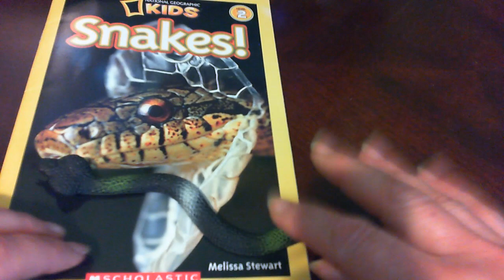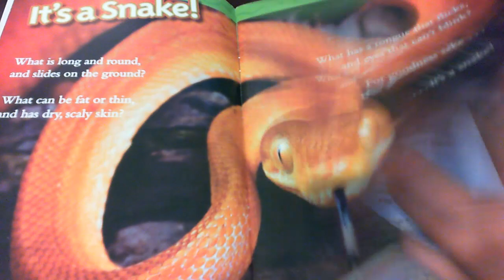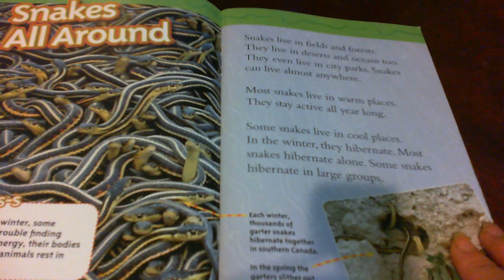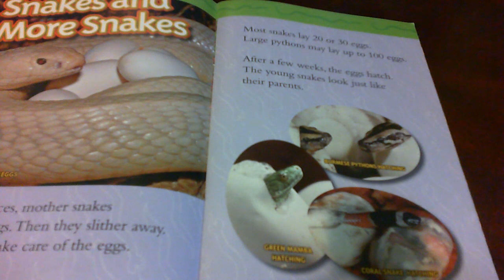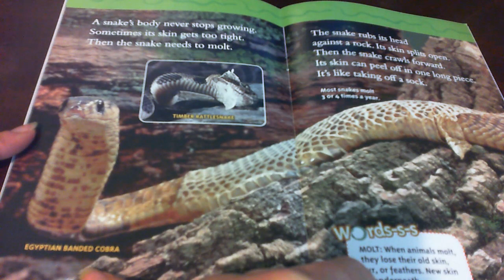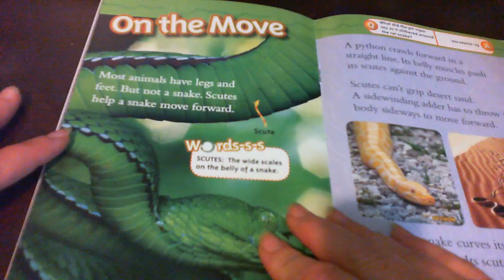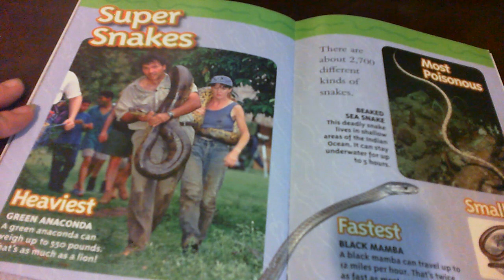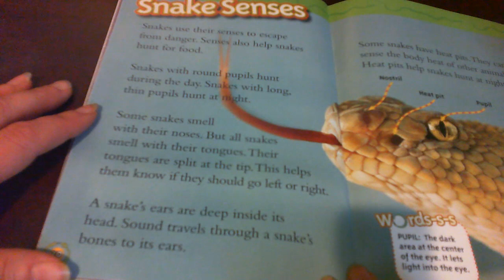National Geographic Snakes by Melissa Stewart, read by Jan Zielinski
The National Geographic book Snakes by Melissa Stewart gives amazing information about snakes. This book is read by Jan Zielinski